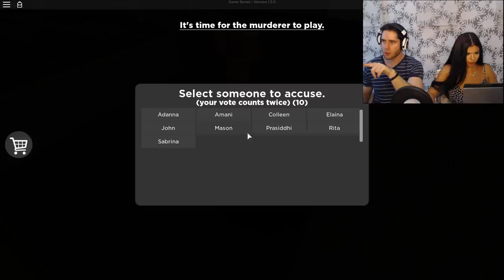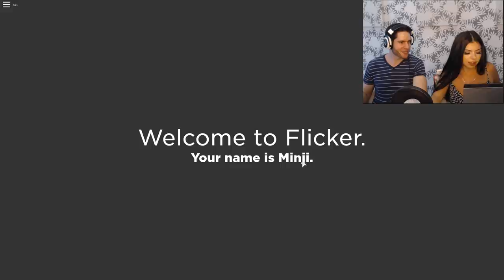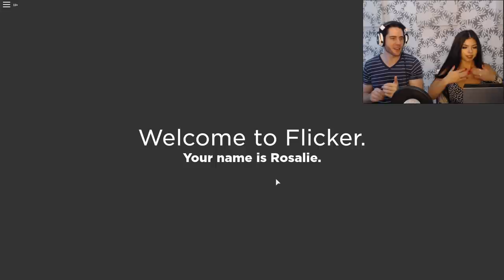FUNNIEST MURDER GAME In Roblox!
This game is so hilarious!

We are playing Roblox Flicker! You must figure out who the murderer is!